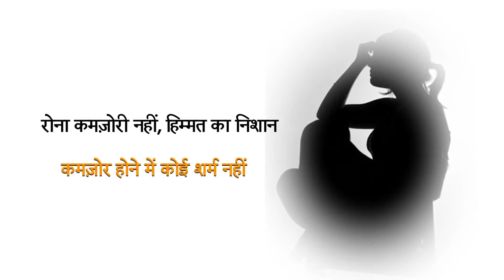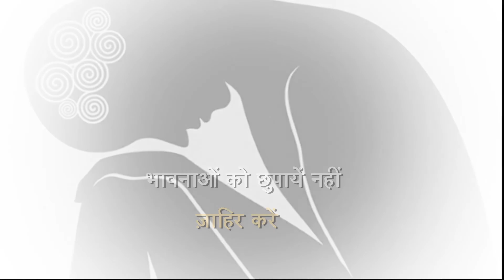Coping with Emotions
Preeyal Bhagchandani guides you through embracing each and every emotion you go through during your cancer treatment and assures you that there is no shame in crying or giving vent to your feelings.